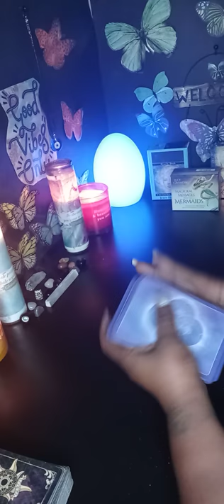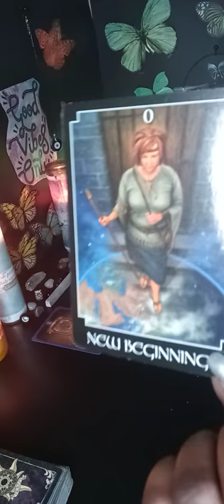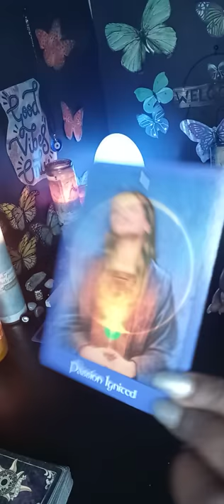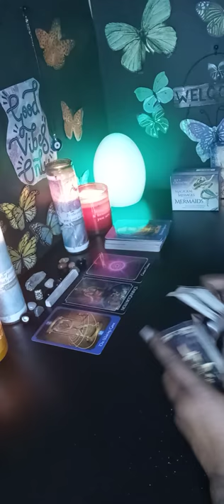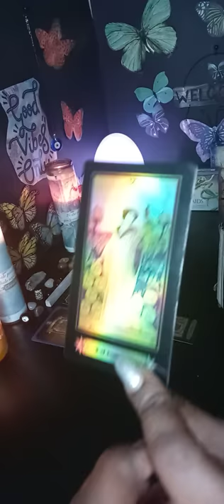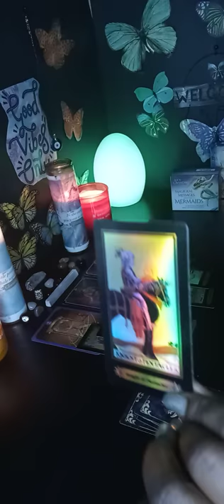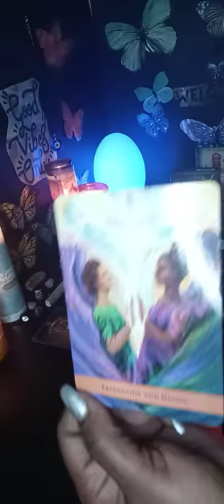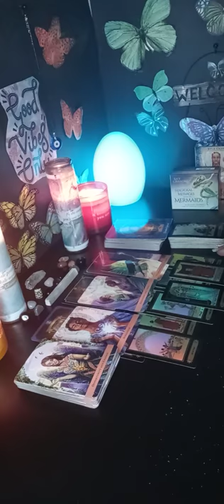DM Wants Friendship&Union with DF💏I'm Ready To Surrender to Our Connection❤😘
Hey Y'all❤

Thank you all for all the love and Support❤